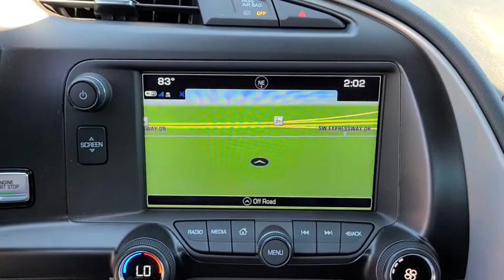2019 Chevrolet Corvette Tulsa, Broken Arrow, Joplin, Bixby, Owasso, OK T19367A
Black Used 2019 Chevrolet Corvette available in Tulsa, Oklahoma at Matthews Ford. Servicing the Broken Arrow, Joplin, Bixby, Owasso, OK area.
2019 Chevrolet Corvette Z51 2LT - Stock#: T19367A - VIN#: 1G1YK2D70K5104485

Matthews Ford
1101 Southwest Expressway Drive